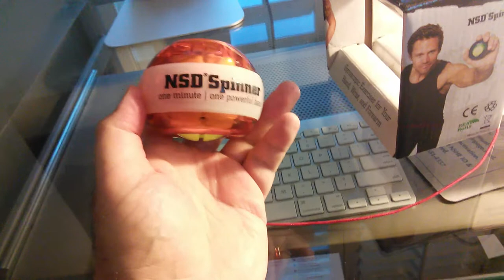NSD SPINNER GYROSCOPIC WRIST&FOREARM EXERCISER ( MODEL PB-688L AMBER) REVIEW